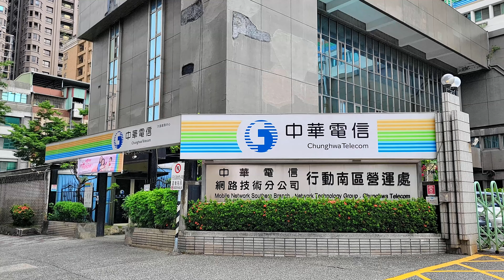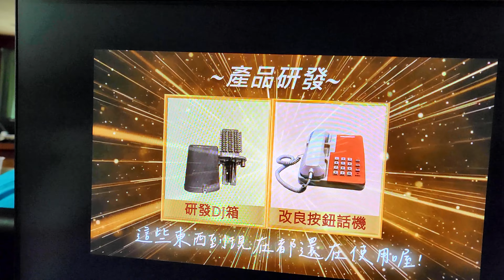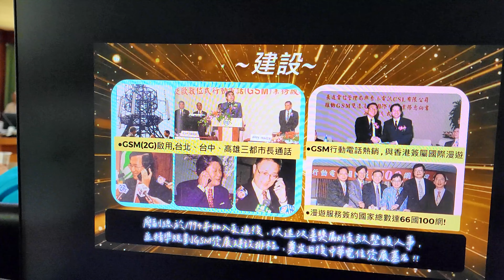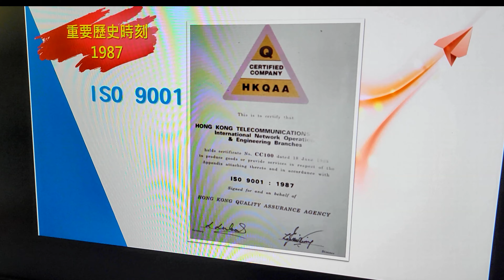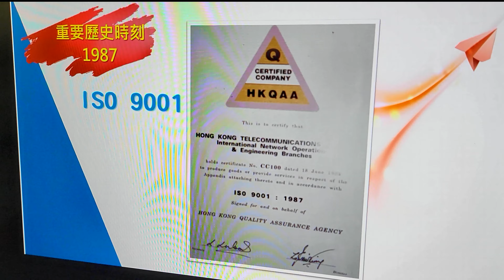2024年5月30日長行通人回娘家活動(南區高雄)